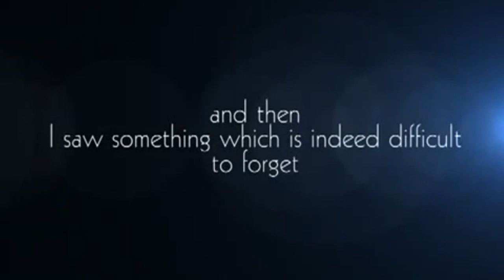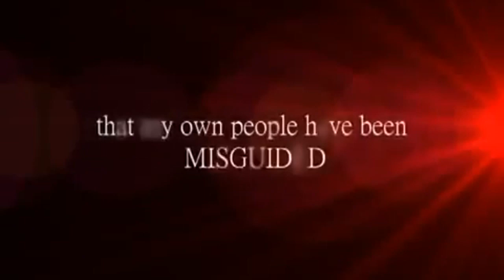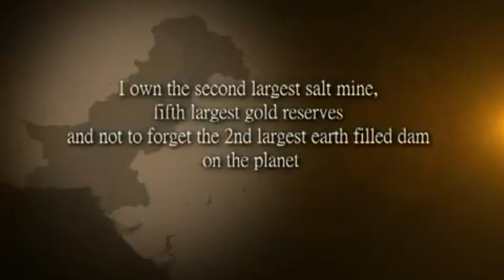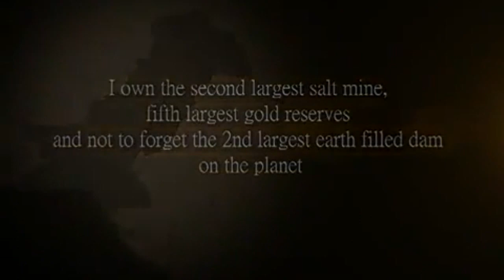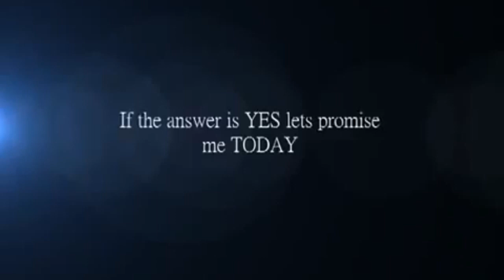Pakistan Calling Her Sons